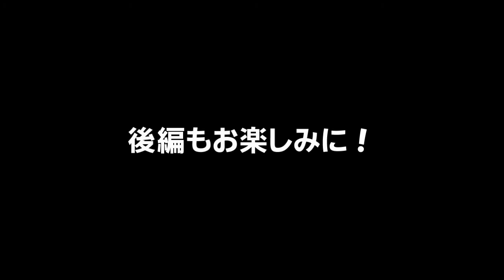芸人が話題のゲームキャット＆チョコレートやってみたらどうなる？前編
次々に起こるピンチを大喜利的発想で切り抜けろ！話題のカードゲームキャット&チョコレート！